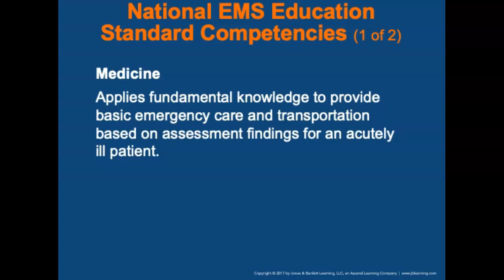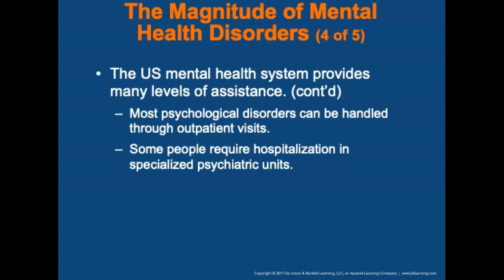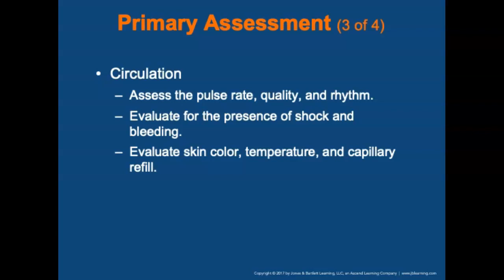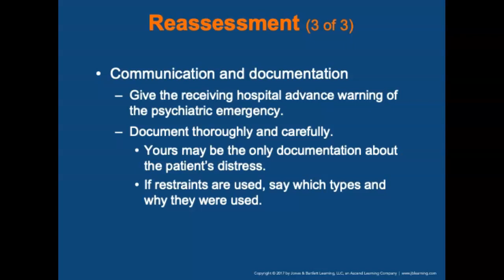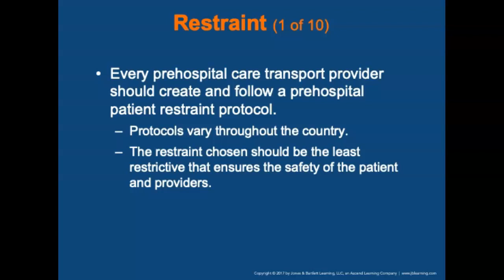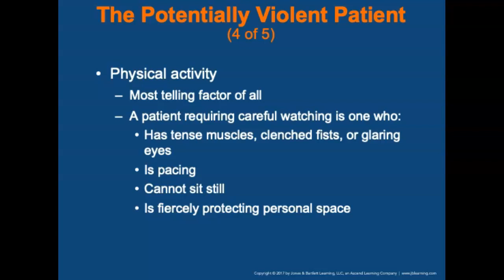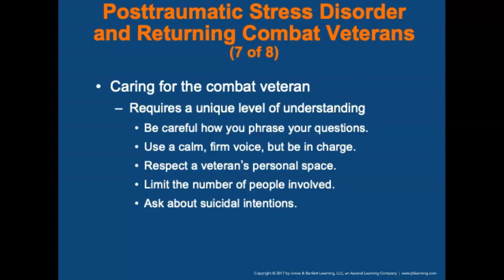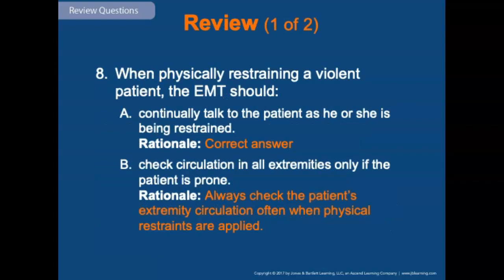Chapter 22, Psychiatric Emergencies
After students complete this lesson and the related course work, they will be able to recognize behaviors that pose a risk to the EMT, patient, or others and understand the basic principles of the mental health system. Additionally, students will have the knowledge and skills to successfully assess and manage patients experiencing a psychiatric emergency within the legal parameters of their scope of practice.

0:00 Introduction
0:12 National EMS Education Standard Competencies (1 of 2)
1:01 Introduction
1:27 Myth and Reality (3 of 4)
2:52 Defining a Behavioral Crisis (1 of 5)
4:38 The Magnitude of Mental Health Disorders (5 of 5)
6:34 Pathophysiology (2 of 4)
8:27 Safe Approach to a Behavioral Crisis (2 of 3)
9:31 Scene Size-up (1 of 3)
10:35 Primary Assessment (1 of 4)
12:06 History Taking (2 of 3)
13:54 Secondary Assessment (1 of 3)
15:56 Reassessment (3 of 3)
17:47 Acute Psychosis (1 of 5)
19:15 Excited Delirium (6 of 6)
22:06 Restraint (1 of 10)
27:30 The Potentially Violent Patient (4 of 5)
29:27 Suicide (2 of 5)
31:03 Posttraumatic Stress Disorder and Returning Combat Veterans (6 of 8)
35:31 Medicolegal Considerations (5 of 5)
38:02 Review (1 of 2)
38:58 Review (2 of 2)